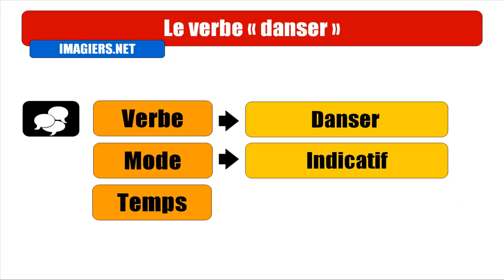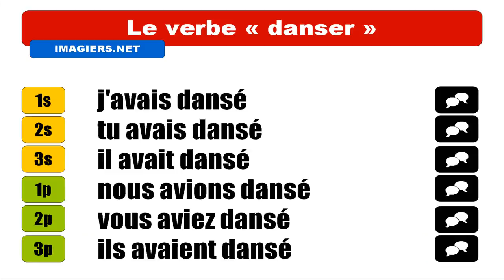APRENDER FRANCES = Danser = Indicatif plus que parfait